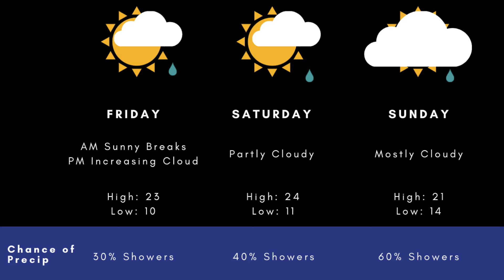Weather with Wesla: Low to mid 20s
We will see variable conditions over the next few days. A weak upper disturbance on Friday will bring sunny breaks to start, with more clouds in the afternoon with a small risk of showers.

On Saturday we will see a break between two upper lows, and there will be sun during the day, however another low will move in from the north by the evening with another risk of showers.

The biggest risk of showers will be on Sunday when the upper low is over Southern BC.

As for daytime highs, afternoon temperatures will be in the low to mid 20s through the weekend, with the warmest conditions on Saturday.

Have a great weekend, Kelowna!